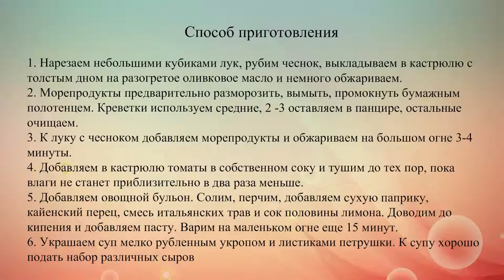Томатный суп с морепродуктами и пастой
Насыщенный и сытный суп, который готовится проще простого.